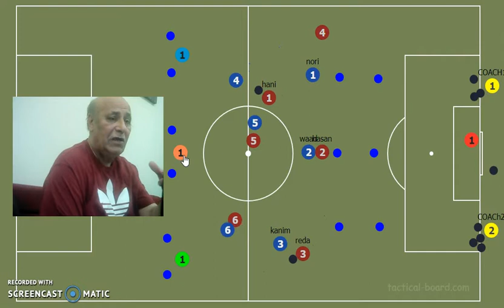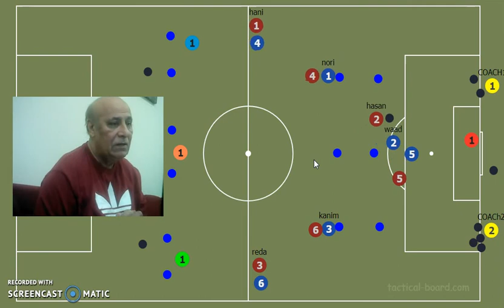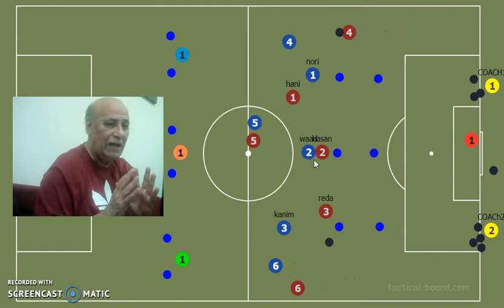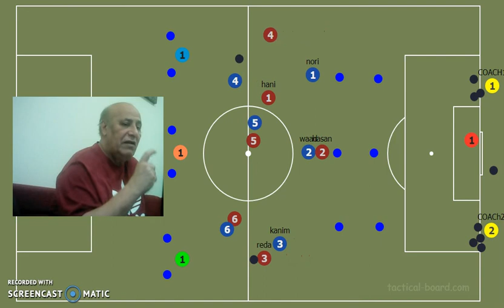tactical work. mowfk majeed mola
Mix Drills ... Mowafq al mola